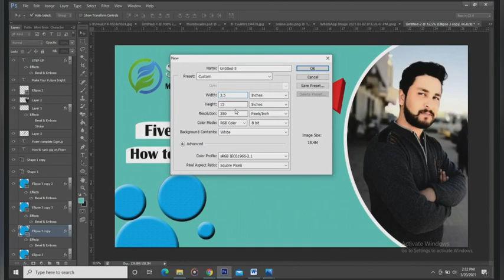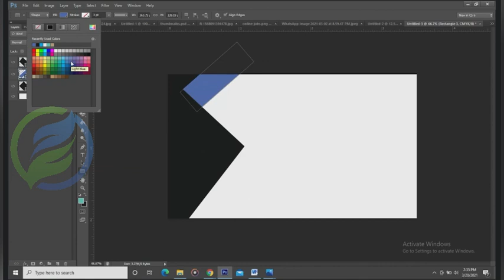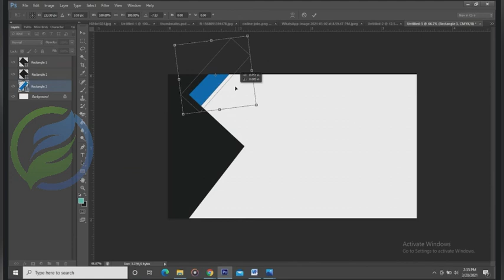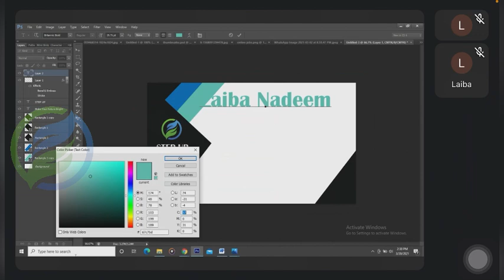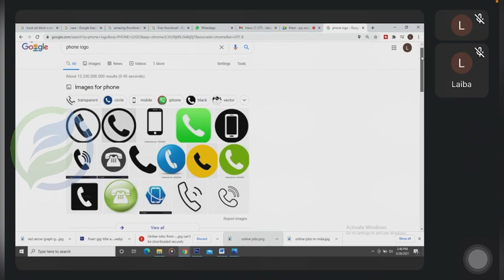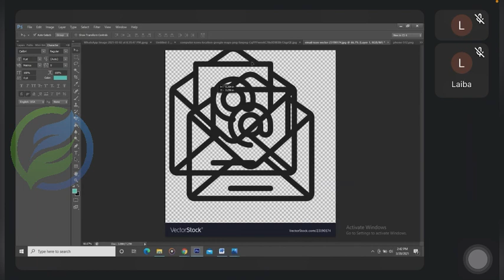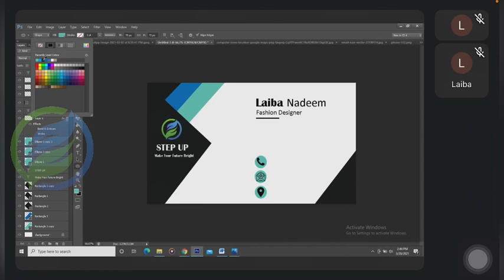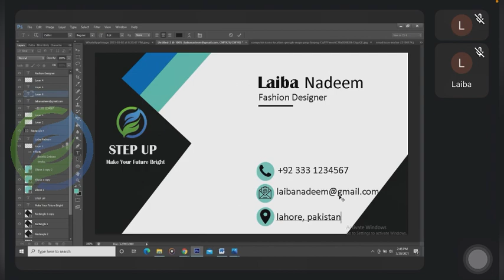Business Card Tutorial| Professional visiting card design| Visiting card in Photoshop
Hello friends,

      In this video we will teach you how to design a simple and easy  business card  step by step.
I "ll explained about design a professional business card in adobe photoshop cs6.
Font Used:
1: Britani bold
2: Agency FB
3: Myriad Pro
  Primary/ we will cover all tricks to earn online, how we can earn online in Pakistan